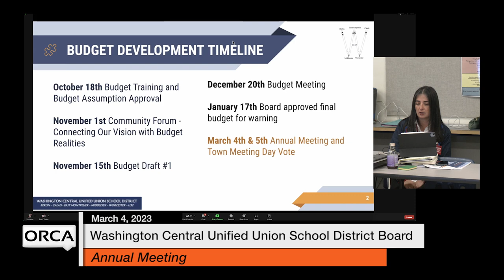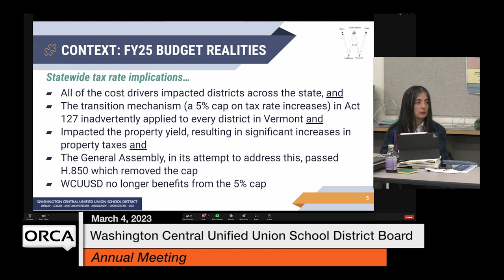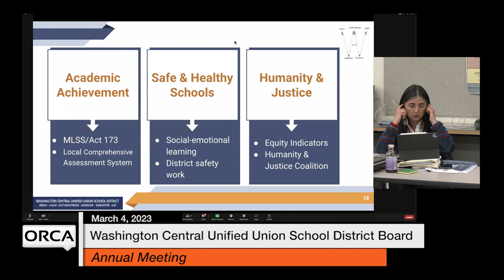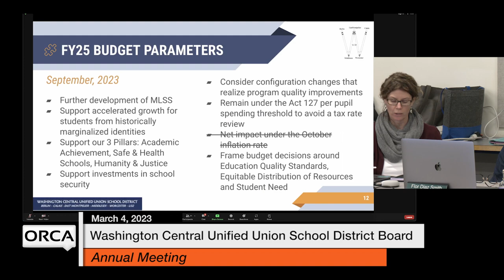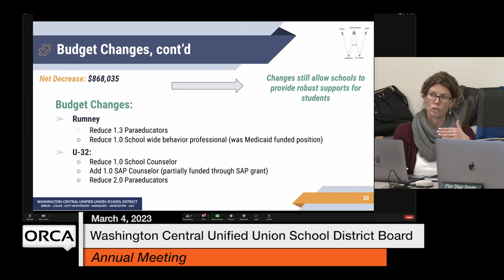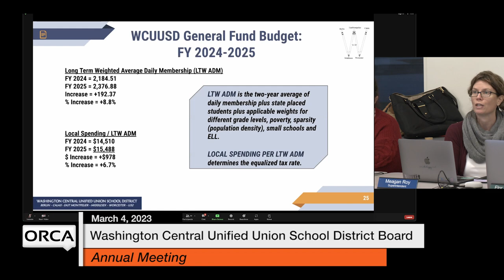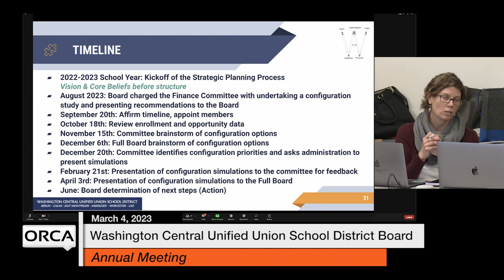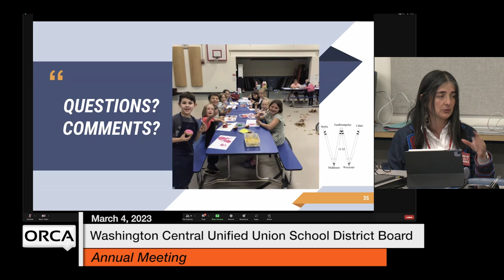Washington Central Unified Union School District - Annual Meeting March 4, 2024 [WCUUSDB]